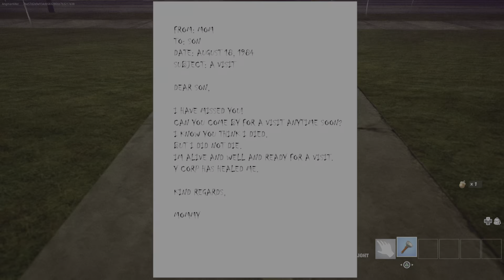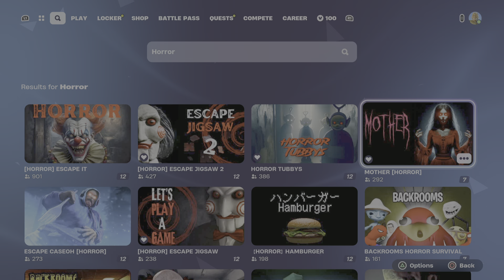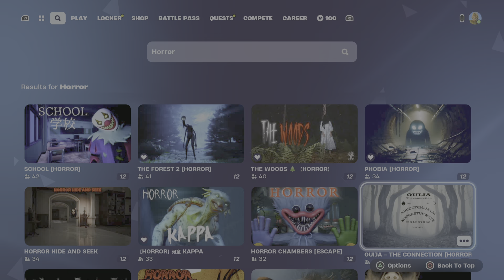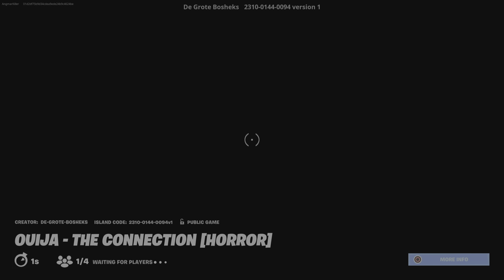Fortnite_horror games 🥶🥶🥶🥶